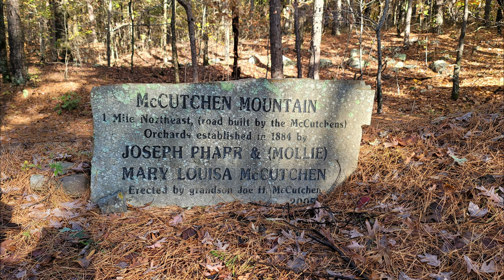Jeep Cherokee Trailhawk explores Poteau Mountain, Sneak peek of our Next Adventure.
This video interrupts our current adventure that we have been posting on our channel. It shows a sneak peek of our next adventure outdoors we will be sharing with you soon. This beautiful area is a must-see if you visit or are in west Arkansas. This area is not far from other areas we have mapped and shared with Onx Offroad. We hope you enjoy this short look into our coming adventure. We hope you are getting outside and viewing the awesome fall colors before they are gone.